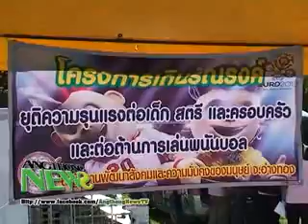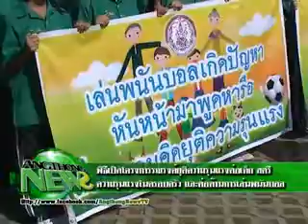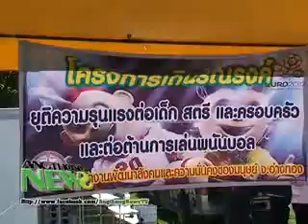AN_55_06_04_10